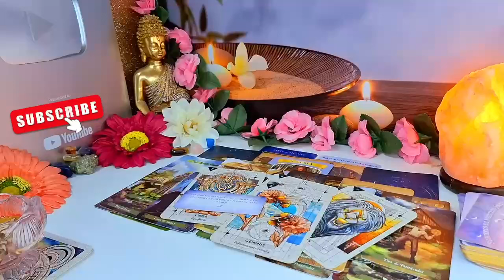SCORPIO SOOOO YEAH...THEIR PLAN WAS NEVER TO FALL IN LOVE!...😩BUT THAT'S EXACTLY WHAT HAPPENED🔥JULY